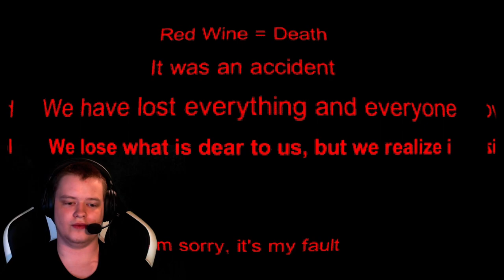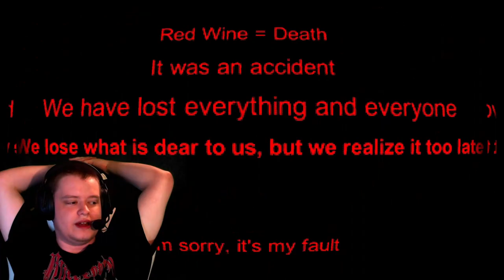Red Wine | Horror Game Let's Play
About This Game:
(The game is still under development, so there may be various bugs and flaws)
Red wine - is the story of a family in which an accident occurred. The plot is nonlinear, so the player himself will have to find out the history of this family
Control:
WASD - Movement
C - Crouch
F - Flashlight
MIddle Mouse - Zoom